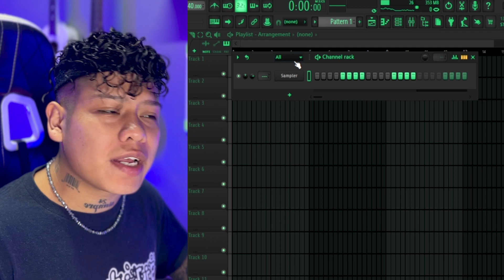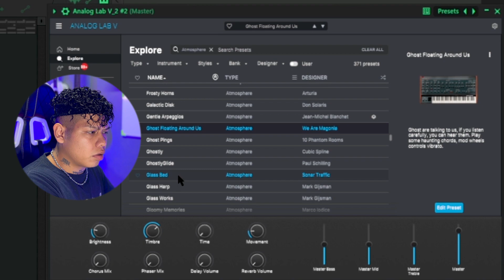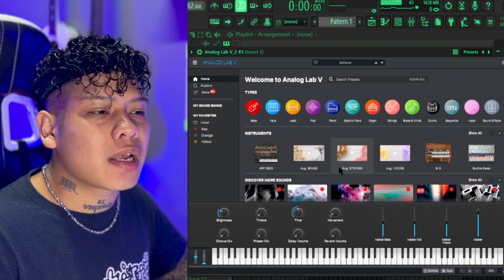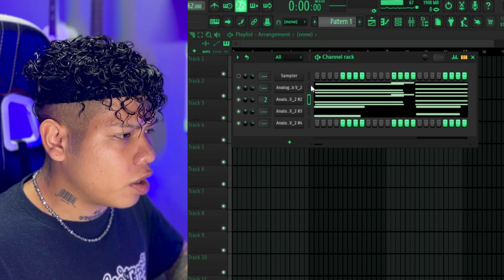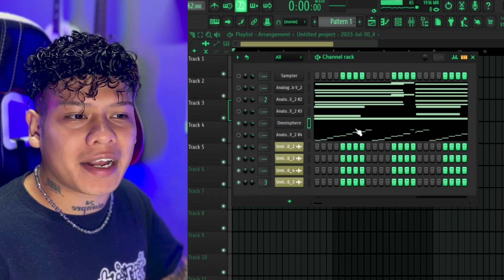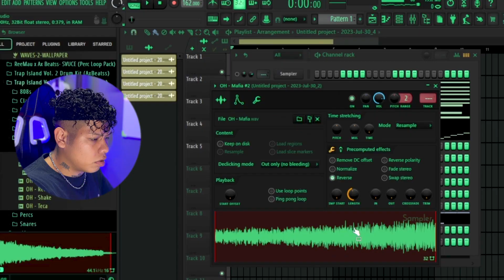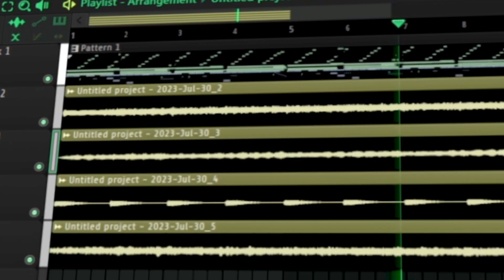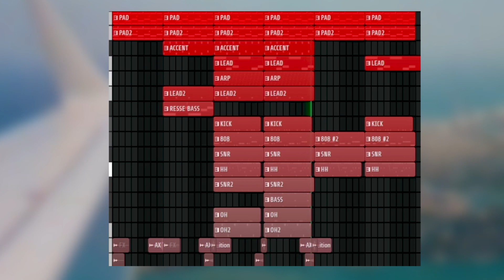Cómo Hacer un BEAT estilo TRAVIS SCOTT en Fl Studio (UTOPIA)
Ey que onda bros! En este vídeo les enseño a cómo hacer un beat estilo TRAVIS SCOTT, inspirándome en su último álbum "UTOPIA"👽